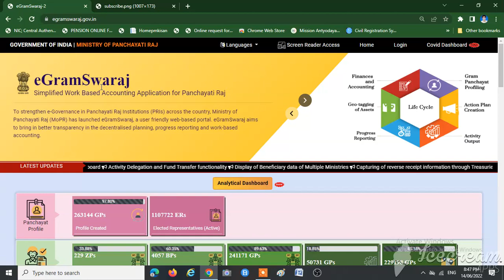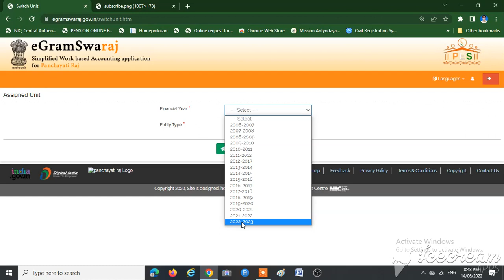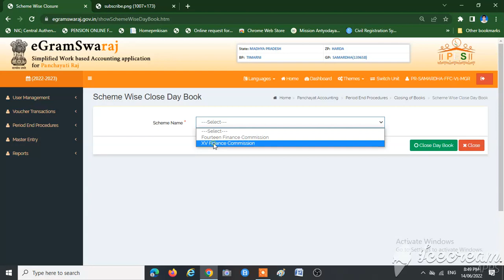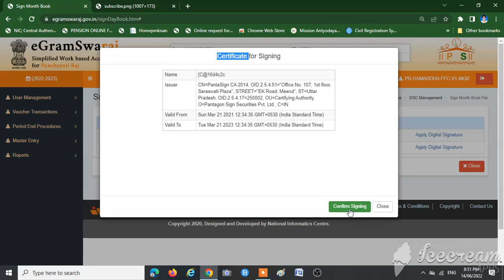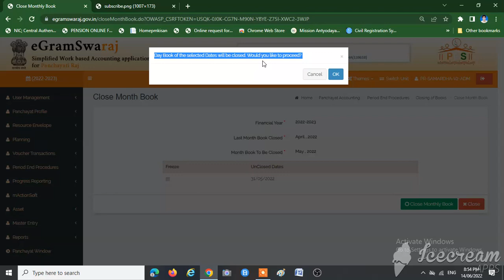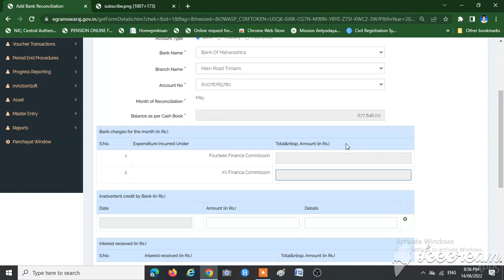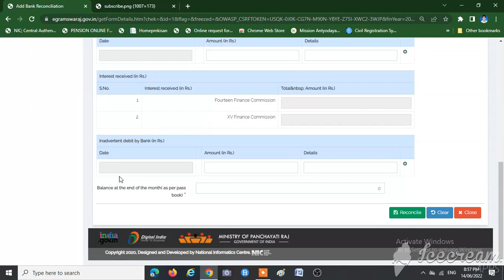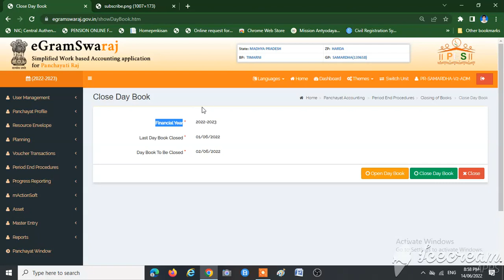HOW TO CLOSE MONTH BOOK & BANK RECONCILIATION OF MONTH-MAY ON E GRAM SWARAJ PORTAL | ई ग्राम स्वराज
ई ग्राम स्वराज पोर्टल पर मई माह की MONTH BOOK CLOSE और BANK RECONCILIATION की पूरी PROCESS |
HOW TO CLOSE MONTH BOOK & BANK RECONCILIATION OF MONTH-MAY ON E GRAM SWARAJ PORTAL |